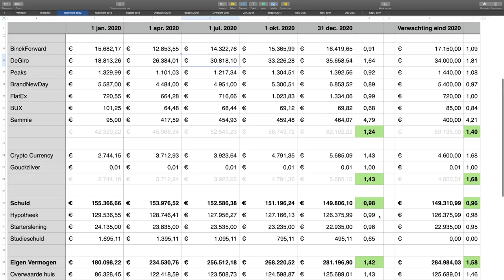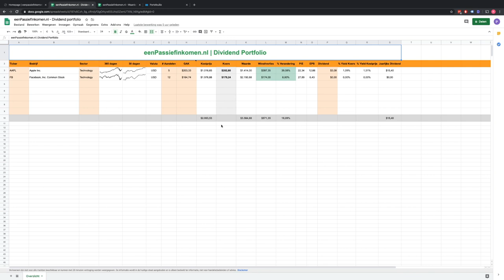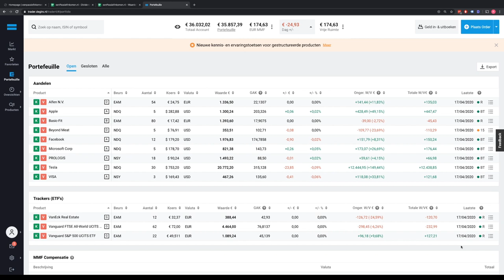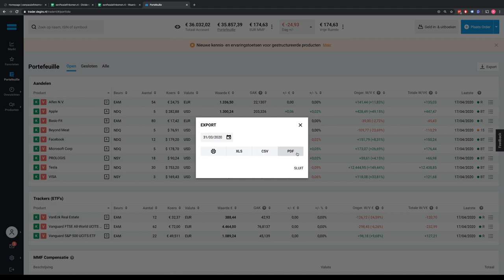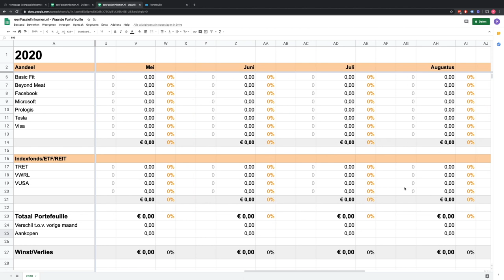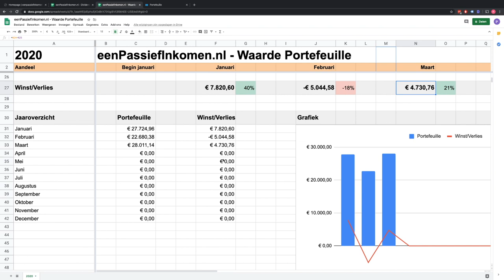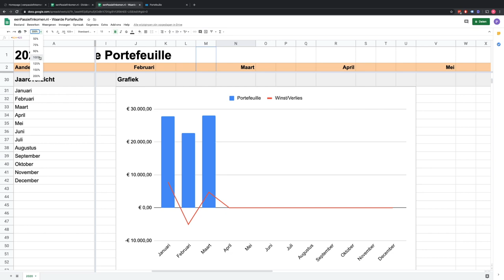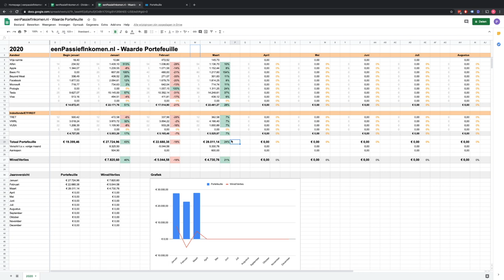Excel: Waarde Portefeuille Overzicht (Google Sheet)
👇Kijk hieronder voor meer informatie en links👇

In deze video behandel ik het Excel document wat ik vorige week al liet zien in een video, waarin je per aandelen positie de ontwikkeling kunt bijhouden. Zu kun je maandelijks de groei, of afname, van je aandelenportefeuille inzichtelijk krijgen.

★★ De genoemde bestanden kun je downloaden op de website ★★